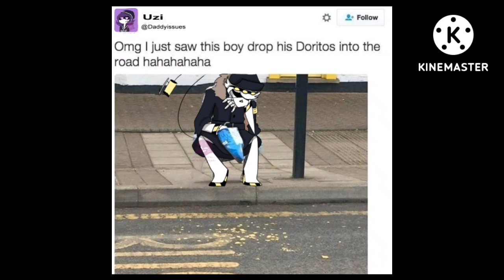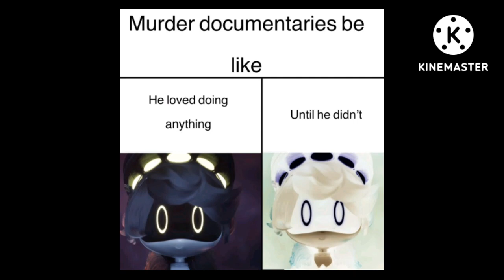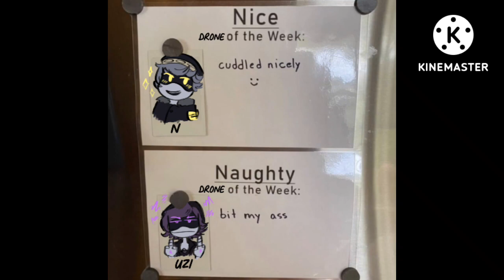random murder drones memes I found (part 1)